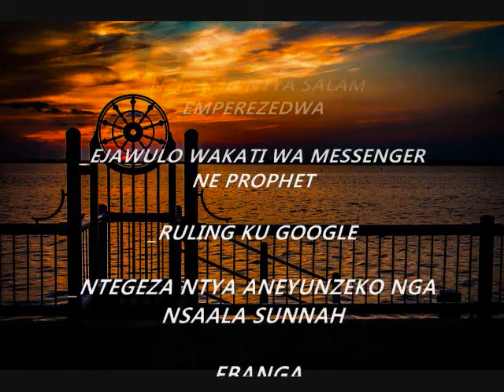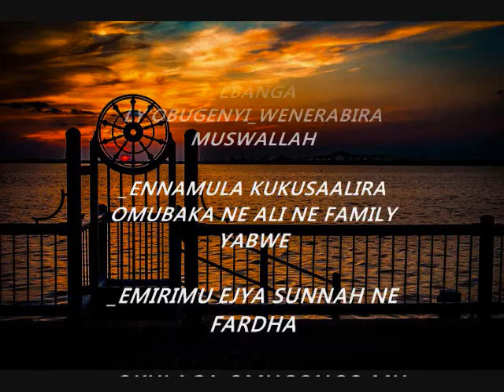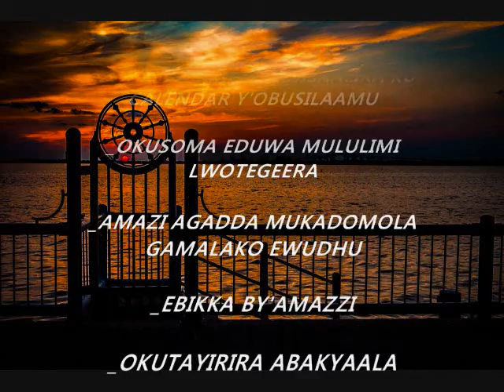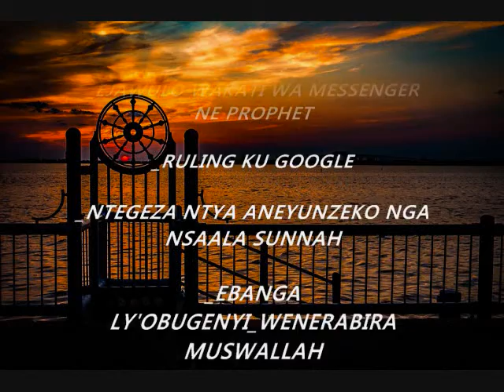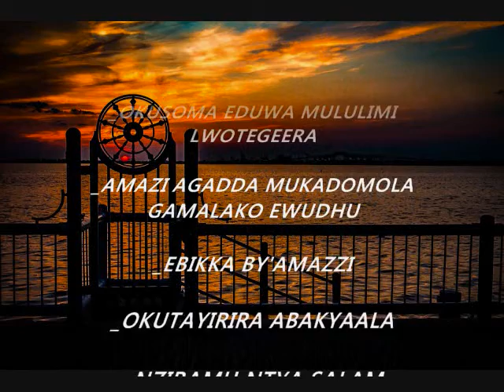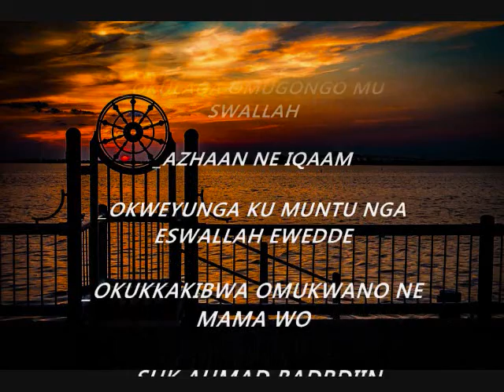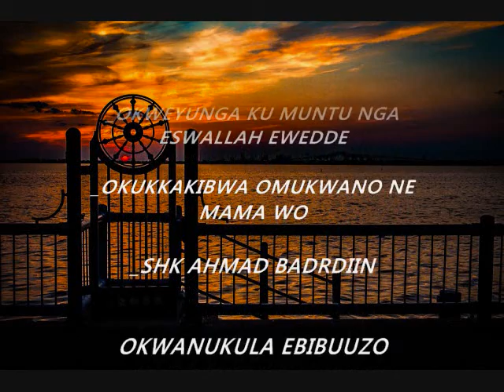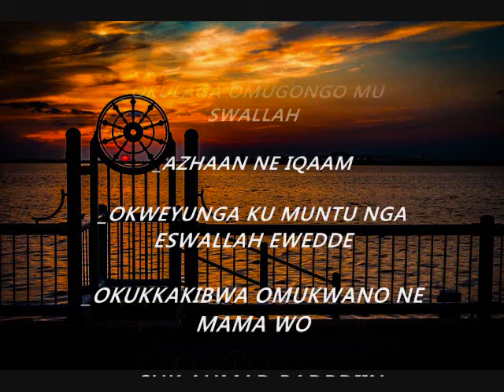OKWANUKULA EBIBUUZO SHK AHMAD BADRDIIN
OKWANUKULA EBIBUUZO_ESWALLAH YEKIRO_OKUSIIBA NGA OMUNTU AYINGIRA OMWAKKA OMUPYA_OKUYAMBA KUBWONONEFU_LWAKI EJUMAH TETUJISAALIRA KU CALENDAR Y'OBUSILAAMU_OKUSOMA EDUWA MULULIMI LWOTEGEERA_AMAZI AGADDA MUKADOMOLA GAMALAKO EWUDHU_EBIKKA BY'AMAZZI_OKUTAYIRIRA ABAKYAALA_NZIRAMU NTYA SALAM EMPEREZEDWA_EJAWULO WAKATI WA MESSENGER NE PROPHET_RULING KU GOOGLE_NTEGEZA NTYA ANEYUNZEKO NGA NSAALA SUNNAH_EBANGA LY'OBUGENYI_WENERABIRA MUSWALLAH_ENNAMULA KUKUSAALIRA OMUBAKA NE ALI NE FAMILY YABWE_EMIRIMU EJYA SUNNAH NE FARDHA_OKULAGA OMUGONGO MU SWALLAH_AZHAAN NE IQAAM_OKWEYUNGA KU MUNTU NGA ESWALLAH EWEDDE_OKUKKAKIBWA OMUKWANO NE MAMA WO_SHK AHMAD BADRDIIN